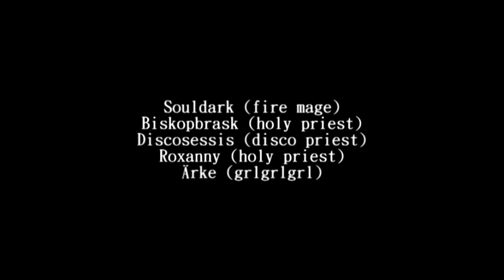Lantmännen Vs. Morchok heroic 10 man Holy priest PoV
This is Lantmännens first kill on Morchok heroic 10 man. If you want to get in touch with us then leave a comment here or log on to EU-Bloodscalp and whisper any of the players in this movie.